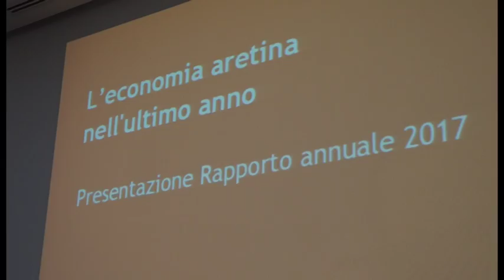Arezzo, crescono imprese ed occupazione: i dati della Giornata dell'Economia